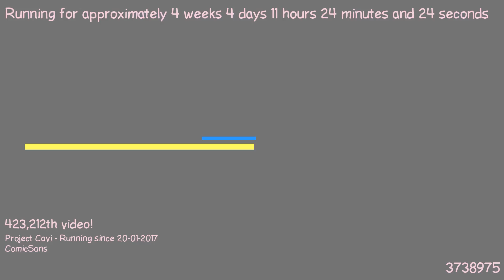1487755720 - Webdriver Cavi - H2